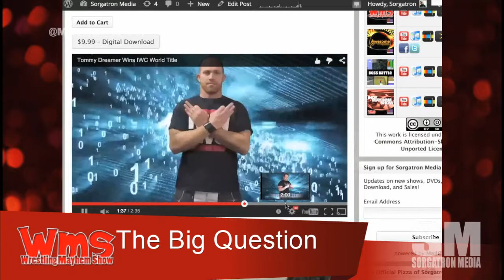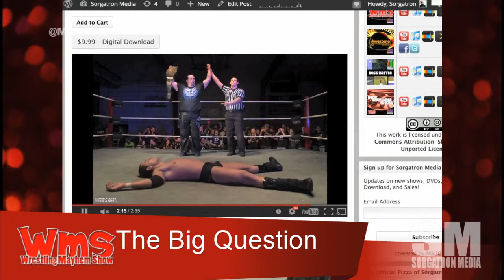Big Question: Would we have the RoyalRumble reactions if there wasn’t a Daniel Bryan in WWE?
Would we have the RoyalRumble reactions if there wasn’t a Daniel Bryan in WWE?
Tweet w/ WMSBigQuestion for chance to win Best of CM Punk Vol 1 before 2/10/15